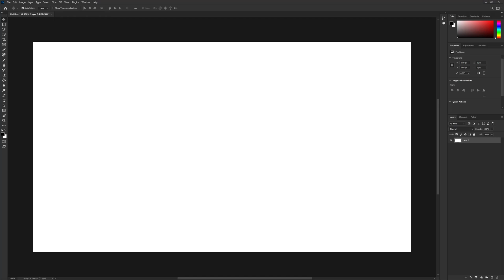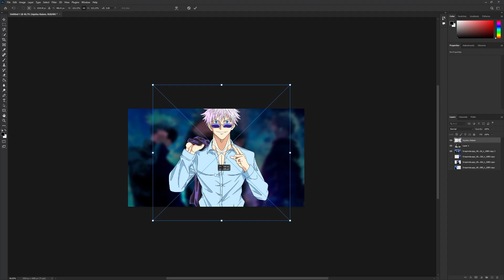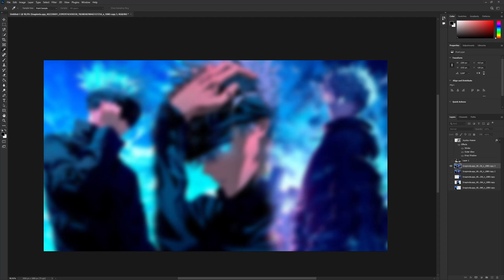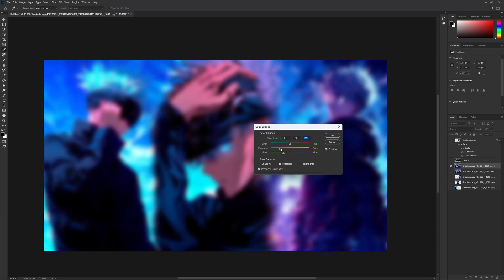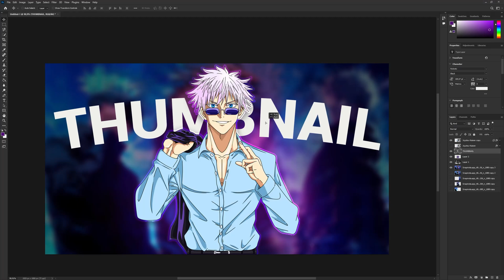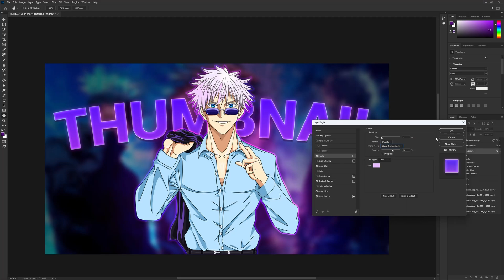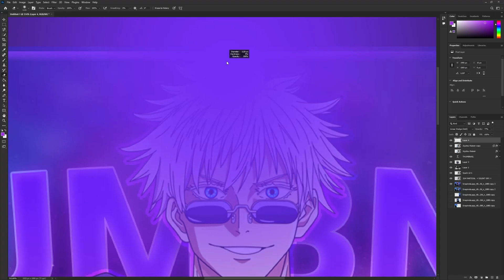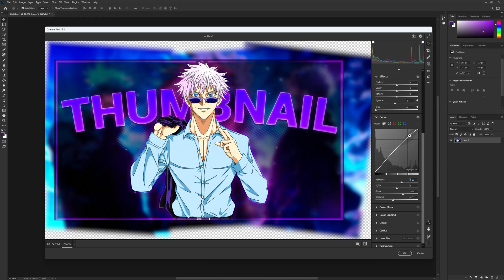Anime Thumbnail - Photoshop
How to make an Anime Thumbnail - Photoshop

Hey guys, in this video you are going to learn how to make an Anime Thumbnail using Photoshop

Tips and feedback are welcome in the comments.

★Download★